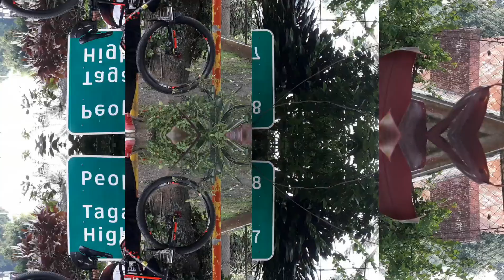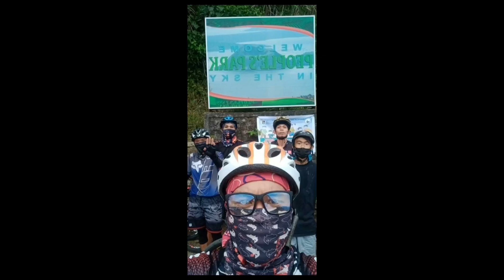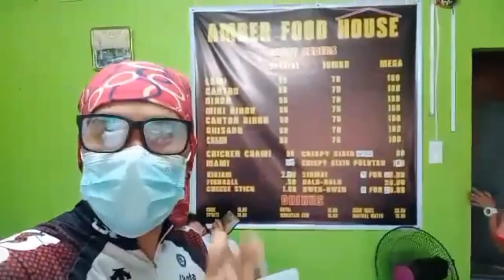MARIKINA - CAVITE - TAGAYTAY - BATANGAS - LAGUNA LOOP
From Marikina, Cavite, Tagaytay, Batangas, Laguna 18 hours moving time kasama na pahinga kumain at dagdag pa yong nabutas ang dalawang gulong ng Mountain bike. Pero malaki parin pasasalamat namin na nakauwi kami na Safe. Write down your comments below kung may mga tips naman kayo pagdating sa long rides. Thanks and Ride Safe